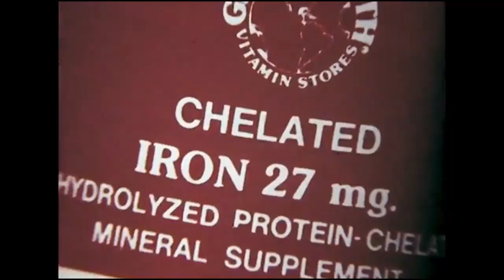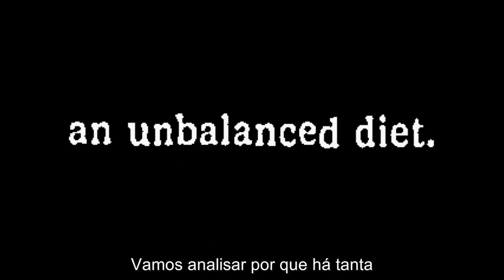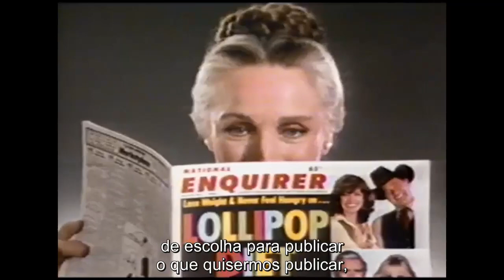ESQUEÇA CALORIAS - cetose para queimar gordura 🔥 | Bruno Uchôa Nutri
É muito comum nós escutarmos por ai que precisamos diminuir calorias para queimar gordura, porém este pensamento está simplesmente errado, para queimar gordura corporal de forma rápida e eficiente o corpo tem que entrar em estado de cetose, que é um estado onde ele quebra a gordura corporal para obter energia.

Nesse vídeo você vai entender melhor porque essa ideia de contar calorias é um método muito ineficiente e antigo para tentar emagrecer, e a cetose seria a nossa solução para emagrecer de forma mais fácil e mais saudável.